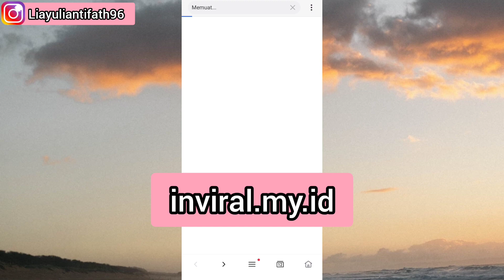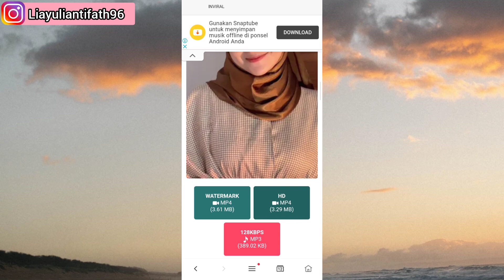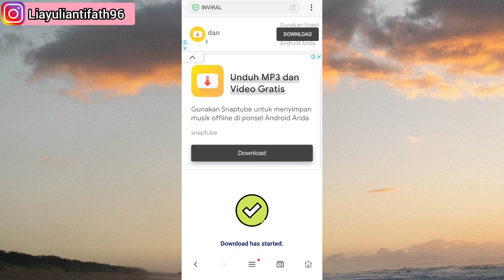Cara Simpan Video Tiktok Tanpa Ada Tulisan Tiktok Tanpa Aplikasi Tambahan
Cara Simpan Video Tiktok Tanpa Ada Tulisan Tiktok Tanpa Aplikasi Tambahan - Untuk kamu yang ingin mendownload atau menyimpan video tiktok tanpa ada watermark / tulisan tiktok divideonya kamu bisa mempraktekkan cara ini. Cara ini tidak membutuhkan aplikasi tambahan apapun.